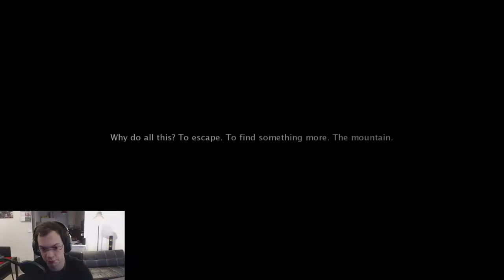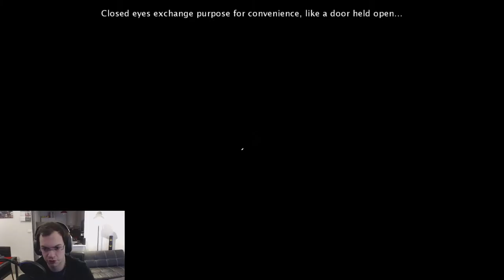Stage-One n°265 : See No Evil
Test du jeu See No Evil sur PC.

See No Evil is a dark, isometric puzzle game about sound manipulation. A harsh fantasy where the willingly blind are hostile to the nonconformist. Sometimes, the world seems darker with your eyes open.

Développeur: Gabriel Priske.
Éditeur: Noetic.

Date de parution : 26 août 2014